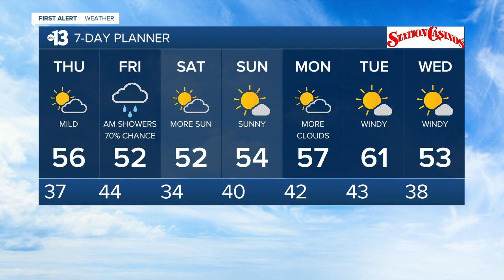13 Action News Latest Headlines | January 27, 4pm